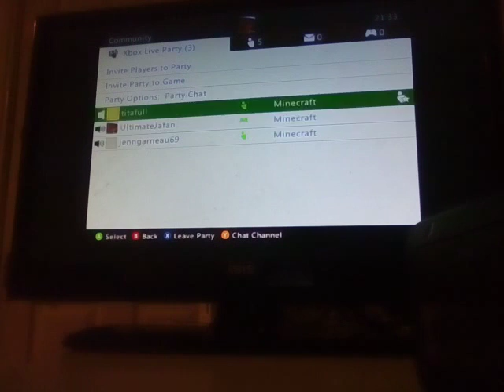Minecraft statues part 2